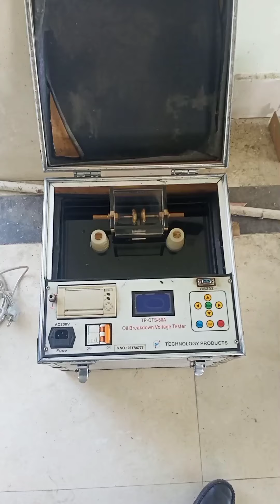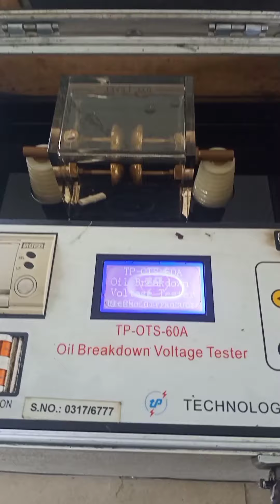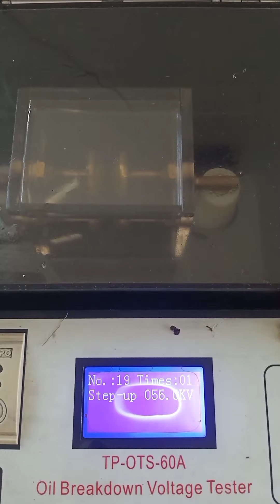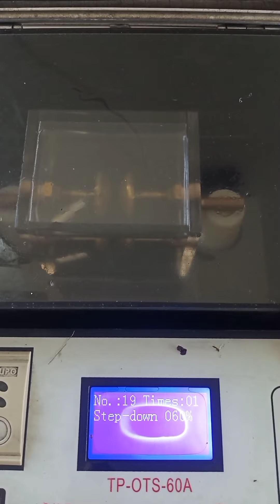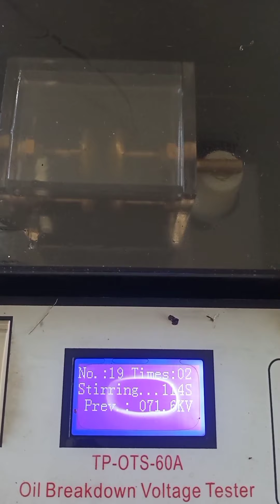Transformer Oil BDV Test